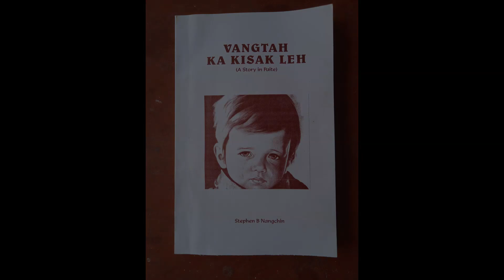"VANGTAH KA KISAKLEH" TANGTHUBU GELHTU PU STEPHEN B NANGCHIN TOH HOULIMNA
A short interview with a Paite novelist and an Executive Engineer retired officer Pu Stephen B Nangchin of Paite Veng, Imphal, Manipur, India.
Hiai laibu ngah theihna dingte:
1. Nu Neihlian p/m Stephen B Nangchin @ 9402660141
2. Convention Book Room, New Lamka